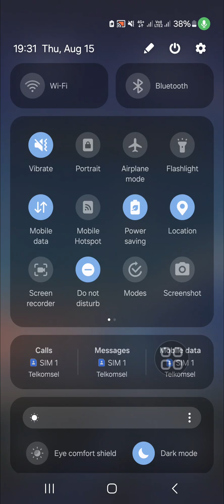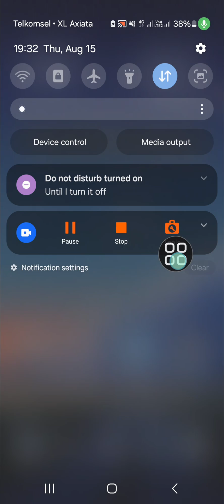How to Add Screenshot Button to Quick Setting Panel on Samsung Galaxy Phone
Want quick and easy access to take screenshots on your Samsung Galaxy phone? In this tutorial, we’ll show you how to add a Screenshot button to your Quick Settings panel for instant access. This step-by-step guide is perfect for those who want to streamline their phone’s functionality and make capturing screen content more convenient. Follow along to customize your Quick Settings panel and enhance your smartphone experience!